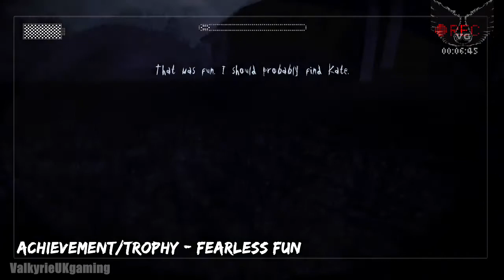Slender The Arrival - I Love Radio - Master Pianist - Fearless fun - Achievement / Trophy / Guide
Slender The Arrival - 3 Achievement / Trophies from
Slender The Arrival - I Love Radio achievement / Trophy Guide Walkthrough
Slender The Arrival - Master Pianist Achievement / Trophy Guide Walkthrough
Slender The Arrival - Fearless fun - Achievement / Trophy Guide Walkthrough